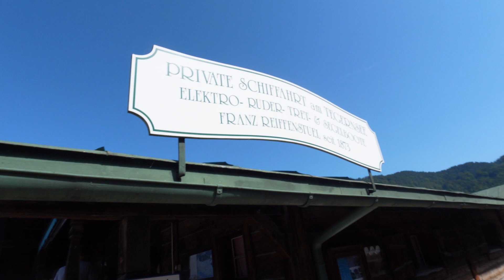Endlich können wir mit Hund Bootfahren - Reisevlog Nr 6